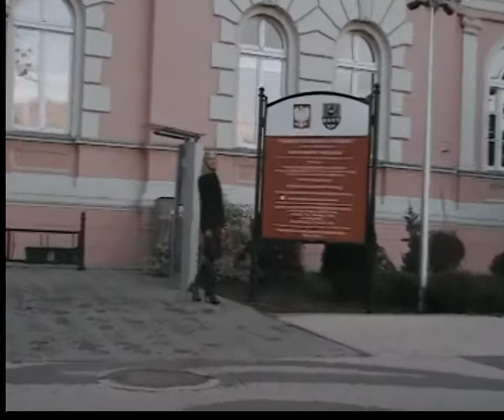Kandydatka do Rady Powiatu Trzebnickiego Marzanna Jurzysta-Ziętek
Z okręgu Wisznia Mała i Zawonia kandyduje z listy nr 4 z miejsca nr 3.